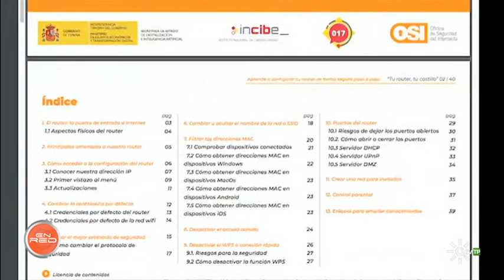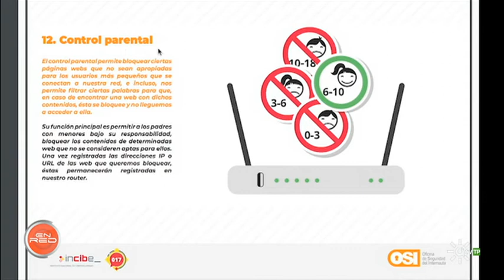Te Interesa Saber: Guía para configurar router de forma segura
El rúter es un dispositivo que sirve para interconectar computadoras que funcionan en el marco de una red. Y hoy en día se puede considerar un elemento imprescindible en los hogares para la conexión a Internet.
Es por esto, que INCIBE, el Instituto Nacional de Ciberseguridad, ha publicado una guía para enseñar a los usuarios cómo configurar el rúter de forma adecuada.